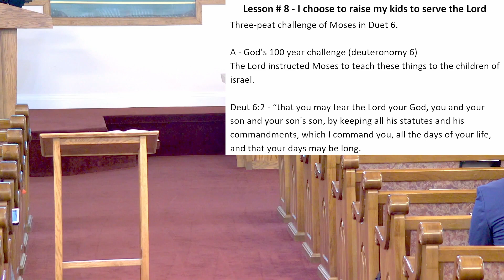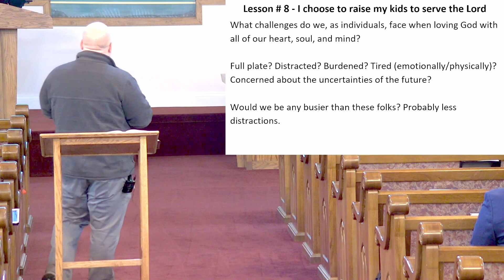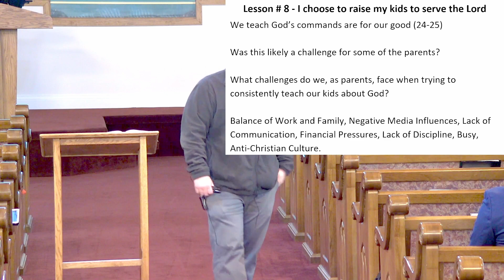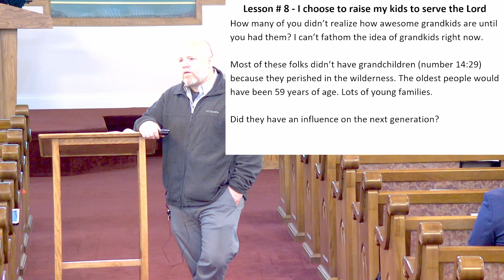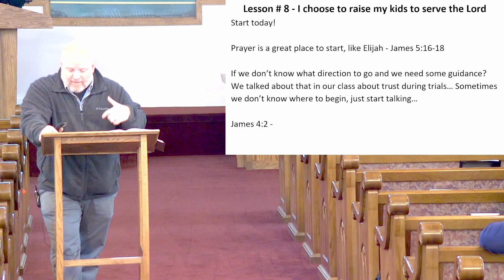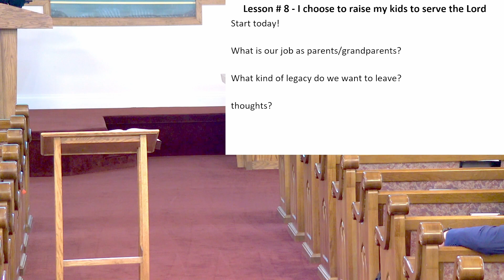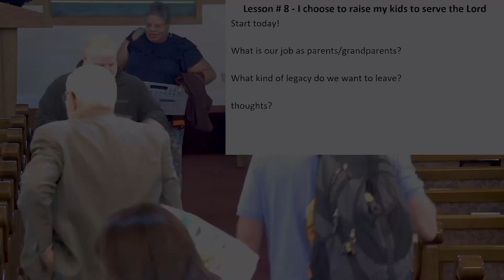Choose This Day | Lesson 8: Choose To Raise My Children to Love The Lord (Part II)